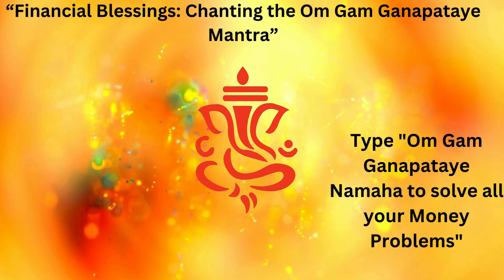The Power of 'Om Gam Ganapataye Namah' for Financial Solutions"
The mantra "Om Gam Ganapataye Namah" is a powerful invocation of Lord Ganesha, the Hindu deity revered as the remover of obstacles and the harbinger of prosperity. Chanting this sacred mantra with devotion and focus is believed to attract positive energies and pave the way for financial success. Lord Ganesha, known for his wisdom and ability to clear hurdles, empowers devotees to overcome financial challenges and seize opportunities for wealth creation. By integrating this mantra into daily practice, individuals can cultivate a mindset of abundance, unlock pathways to financial growth, and experience a transformative shift towards greater financial stability and prosperity.